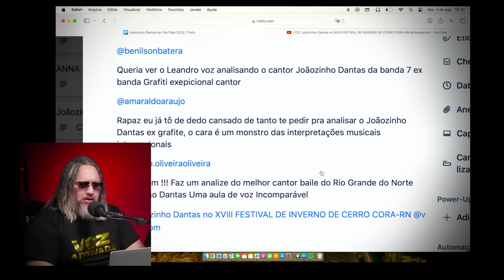JOÃOZINHO DANTAS by LEANDRO VOZ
APRENDA A CANTAR BONITO 👉🏼 CURSO COMPLETO DE CANTO